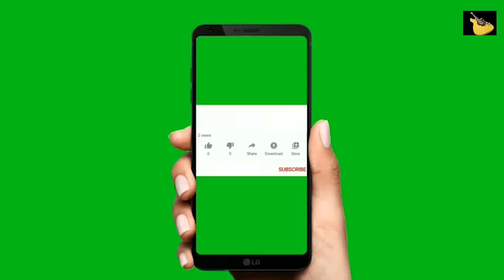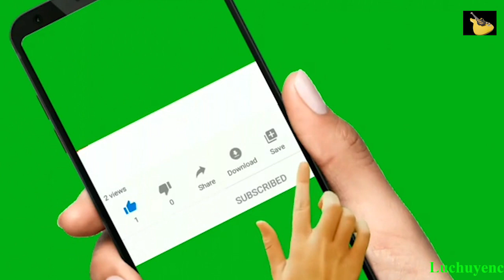Bùi Ngọc Thịnh Sự Kết Hợp Tinh Hoa Của Thầy Văn Giỏi Và Văn Vỹ | Luchuyencam BTT